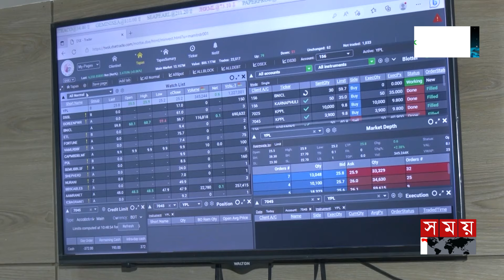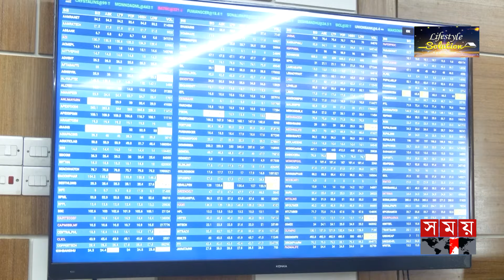সপ্তাহ ব্যবধানে বেড়েছে বাজার মূলধন | Share Bazar | Share Market | Somoy TV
গেল সপ্তাহে কিছুটা স্থিতিশীল ছিলো ঢাকার পুঁজিবাজারে লেনদেন। বেড়েছে বাজার মূলধন ও প্রধান সূচকও। তবে, লেনদেন কমেছে তালিকাভুক্ত ২১ ক্যাটাগরির মধ্যে ব্যাংক, বস্ত্র, টেলকো, ফার্মাসহ ১৩টি খাতের প্রতিষ্ঠানের। গেল সপ্তাহে বিনিয়োগকারীদের নজর কেড়েছে বীমা খাতের প্রতিষ্ঠান।

Somoy TV: t.ly/Se1z
Somoy TV Bulletin: t.ly/iqIq
Somoy Entertainment: t.ly/3dWC
Somoy Sports: t.ly/iASp
SOMOY TV ISLAMIC: t.ly/zU6a

Somoynews.tv: t.ly/Y7ab
খেলার সময়: t.ly/xJ5H
সময়ের গল্প: t.ly/EW3M
এ সময়ের বাণিজ্য : t.ly/m3ir

Groups:
Somoy TV (Official)✅: t.ly/ajiO
Somoy Entertainment✅: t.ly/8CLh
Somoy Business✅: t.ly/4xaJ